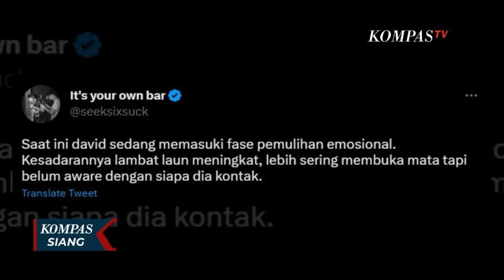Ayah David Ceritakan Kondisi Terbaru Anaknya, Memasuki Fase Pemulihan Emosional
JAKARTA, KOMPAS.TV - Ayah David lewat akun Twitter-nya menulis David sedang memasuki fase pemulihan emosional.

Baca Juga Kapolda Metro Jaya Nyatakan Komitmen Tuntaskan Kasus Penganiayaan David Ozora di

"Saat ini David sedang memasuki fase pemulihan emosional. Kesadarannya lambat laun meningkat, lebih sering membuka mata, tapi belum aware dengan siapa dia kontak." Begitu isi cuitan ayah David, Jonathan Latumahina di akun Twitter-nya.

Kondisi David menunjukkan perkembangan yang baik karena sudah sering membuka mata, namun belum bisa berinteraksi.

Sebelumnya, Kapolda Metro Jaya Irjen Fadil Imran bersama jajarannya menjenguk David di Rumah Sakit Mayapada, Kuningan, Jakarta.

Dalam kunjungannya, Kapolda Metro Jaya pun berjanji kasus ini akan mendapat perhatian dan diusut dengan adil.